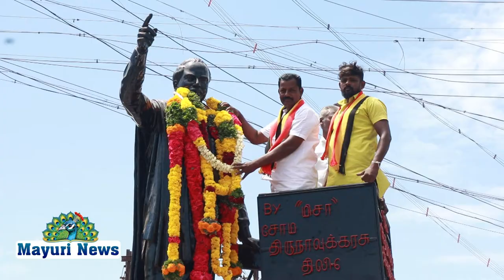தேமுதிக சார்பில் அண்ணா சிலைக்கு மாலை அணிவித்து செலுத்தப்பட்டது | TAMIL | MAYURI TV | DMK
நெல்லையில் அறிஞர் அண்ணாவின் 113 வது பிறந்த தினத்தை முன்னிட்டு திமுக சார்பில் அண்ணா சிலைக்கு மாலை அணிவித்து  செலுத்தப்பட்டது